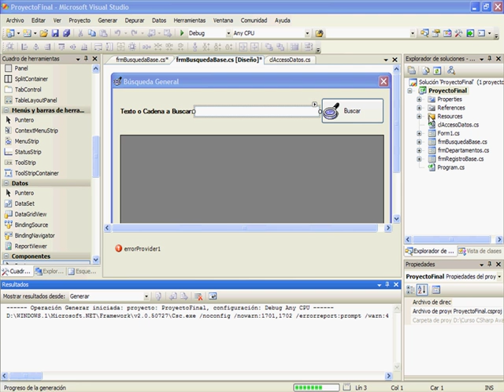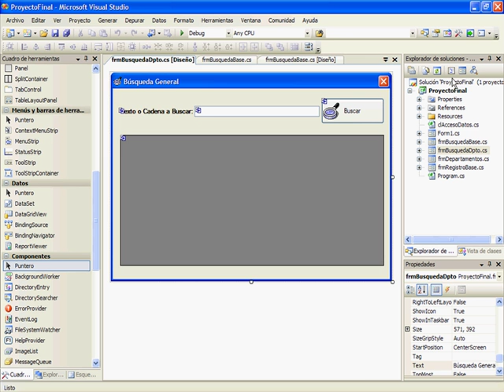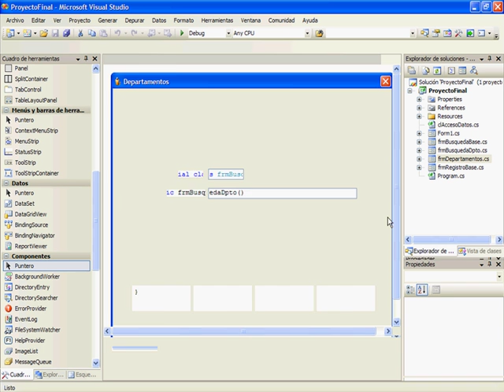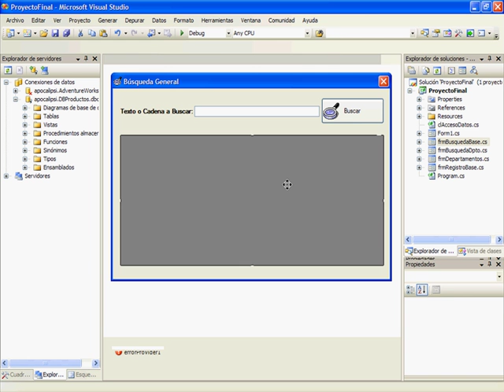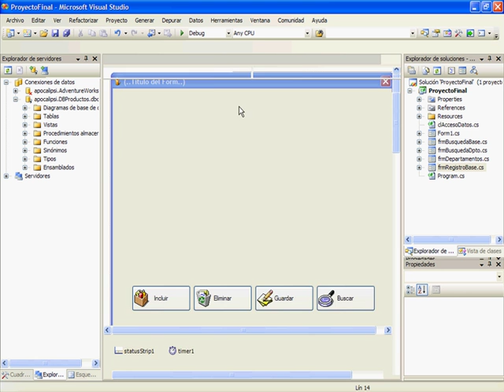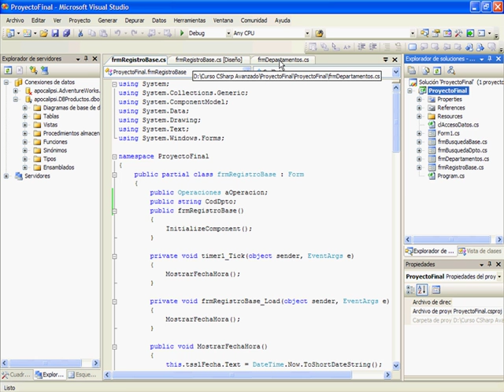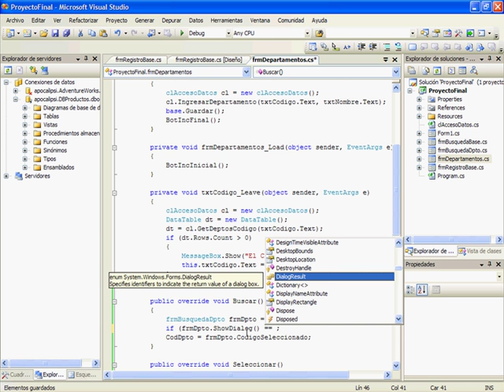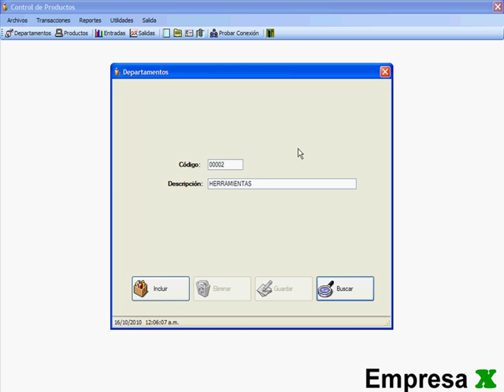CURSO C# .NET NIVEL AVANZADO - VIDEO 23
Crear el formulario frmBusquedaDpto. Sobreescribir el método Buscar. Sobreescribir los métodos Buscar y Seleccionar del formulario frmDepartamentos para mostrar los datos seleccionados en la consulta.